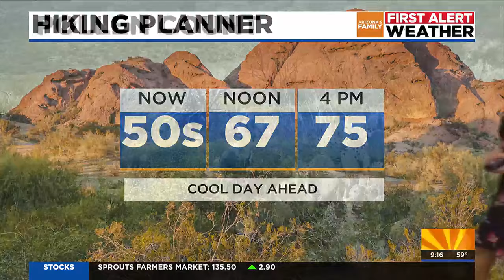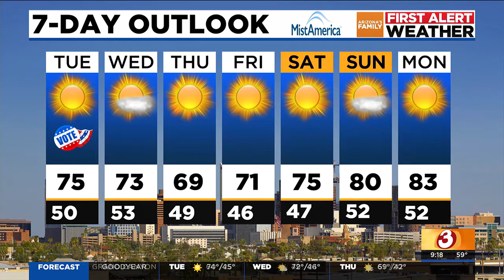Sunny, quiet conditions for Election Day in Ariozna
Arizona First Alert Forecast Update at 9 a.m. for 11/5/2024.